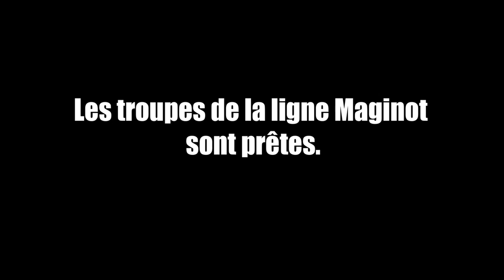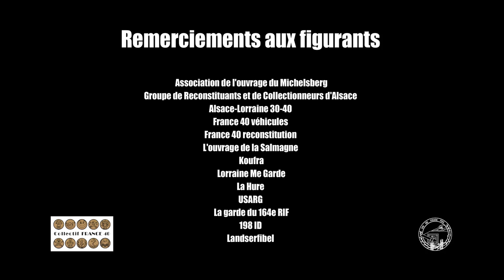Ligne Maginot - Instants de guerre au Huberbusch et Bilmette - Décembre 1939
Immersion en 1939 sur la ligne Maginot en Moselle, aux casemates du Huberbusch, à l'abri de Bilmette (géré par l'association de l'ouvrage du Michelsberg) et dans les intervalles à l'appel de l'ASCH.

Avec la participation des associations "France 40 reconstitution, France 40 véhicules, GRCA, AL 30-40, Koufra, La Hure, Ouvrage du Michelsberg, Ouvrage de la Salmagne, Lorraine Me Garde, USARG, Landserfibel et ID 198."

Vous souhaitez valoriser le combattant Français de 1940 et plus particulièrement ceux des troupes de forteresse! Rejoignez l'ASCH et sa "garde du 164e RIF"!

Association à but non lucratif
Siège social au 6, Rue d'Availles 57 320 CHEMERY-LES-DEUX